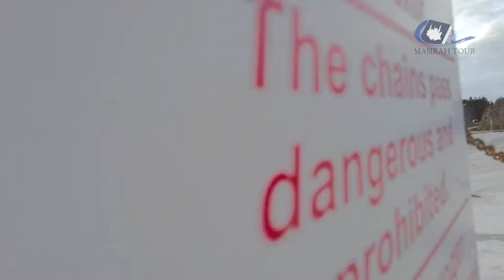Benteng Kapas Pamukkale | Jelajah Turkey Episode 5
Bismillah,

Jika memilih paket liburan ke Turki bersama Masirah Tour, destinasi unik ini menjadi salah satu yang selalu dikunjungi. Selain karena keunikannya, keindahan pemandangannya juga menjadi daya tarik bagi para wisatawan.

Pamukkale merupakan situs alam terkenal di Turki. Situs ini ditetapkan oleh Organisasi Pendidikan, Keilmuan, dan Kebudayaan Perserikatan Bangsa-Bangsa (PBB) atau UNESCO sebagai warisan dunia sejak 1988.

Dilansir dari situs web resmi Kementerian Budaya dan Pariwisata Turki, Pamukkale berarti kastel kapas dalam bahasa Turki. Nama tersebut menggambarkan bentangan daratan berwarna putih dengan kolam air kebiruan.

Pamukkale berlokasi di Provinsi Denizli, sebelah barat daya Turki. Lokasinya menjadi salah satu obyek wisata favorit yang berdekatan dengan kota kuno Hierapolis.

Masirah Tour mengajak Anda untuk berlibur ke Turkey + Cappadocia selama 10 hari di bulan Mei. Cukup dengan 15 jutaan saja, Anda sudah bisa mewujudkan impian Anda berlibur ke Turkey selama 10 hari dengan FASILITAS *5!

▶️  Informasi & Pendaftaran:
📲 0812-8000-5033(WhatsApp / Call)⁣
✈️ PT. Masirah Madinah Thayibah